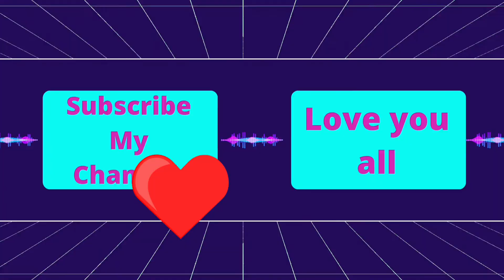বাড়ি থেকে বেরোনোর সময় । My Love Birds । Love Birds Sounds । Sabmim Vlogs । Bangla Vlog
Hi friends.This is my bangla vlog channel.Here i am sharing my simple lifestyle, travel,fun related video with you guys.With this i am trying to bring smile to your lovely faces.

Keep Supporting
Lots of ❤️